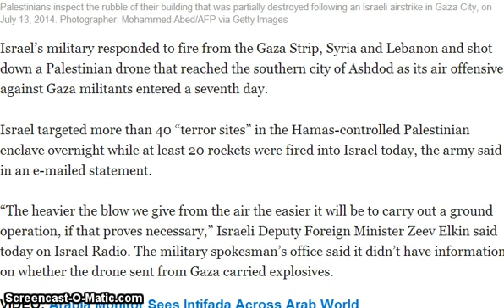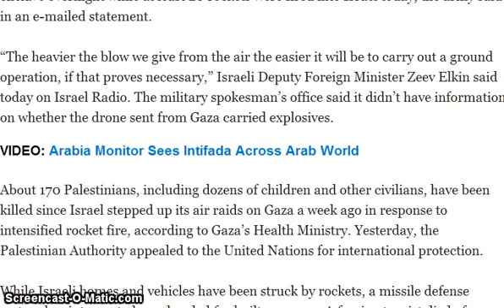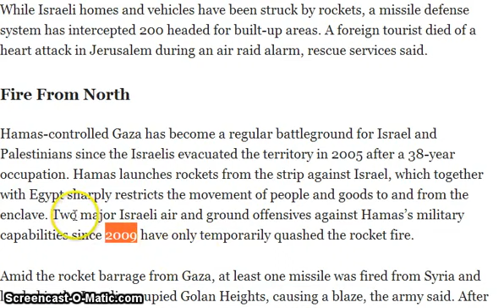gaza reality beyond any shadow of a doubt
Original by Jungle Surfer